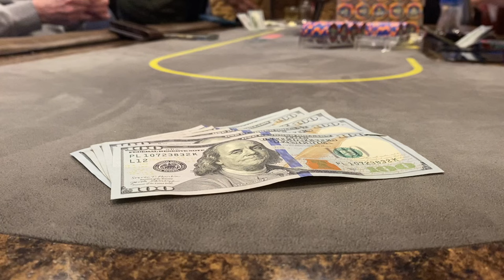The Greatest $1/3 No Limit Sun Run of All Time?? | Poker Vlog #4